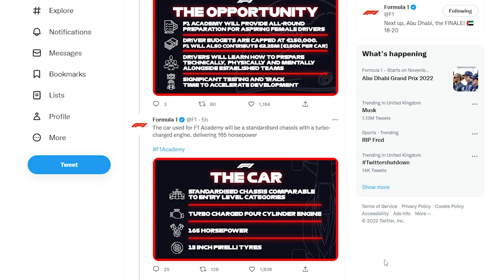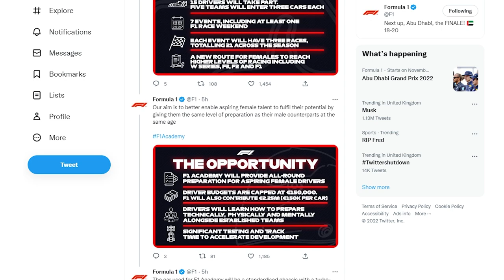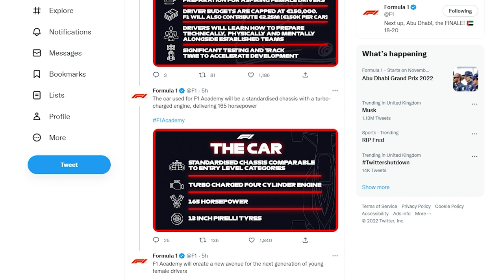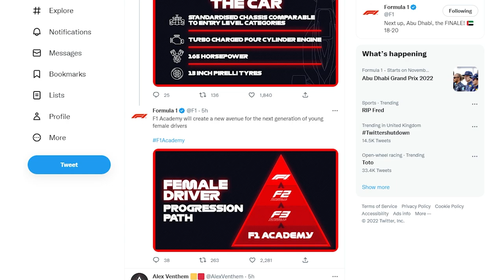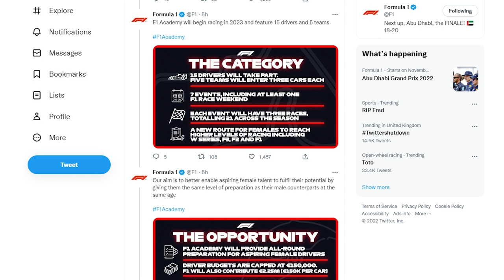This isn't replacing W Series...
I'm not an expert on any of this, this video is genuinely here to allow myself to be educated by you, the viewers!

Welcome to Matt212 Clips, the official home of all the funniest, dumbest and craziest moments from Matt212 across all the channels of weird and wonderful racing content, make sure you subscribe!